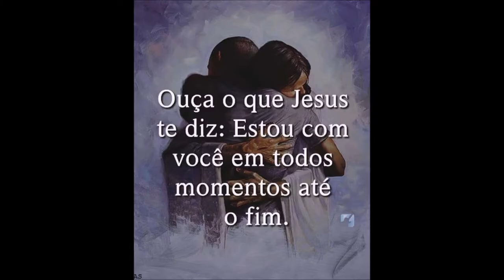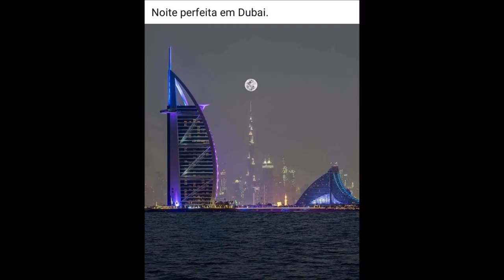Reflexão: Deus quer te ver sorrindo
Grave a sua mensagem ou propaganda com a gente.